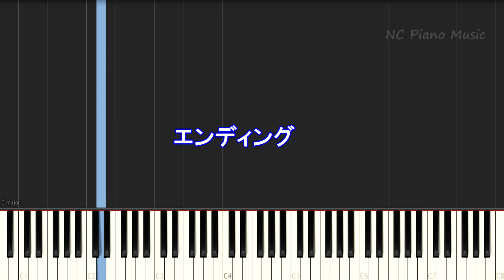【カラオケガイドあり】マリーゴールド / あいみょん【歌詞付きフル full 一本指ピアノ楽譜ハモリ付き】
あいみょんカラオケ＆ピアノリスト